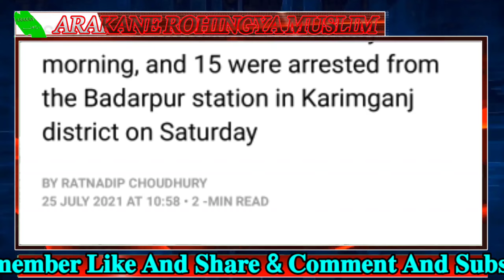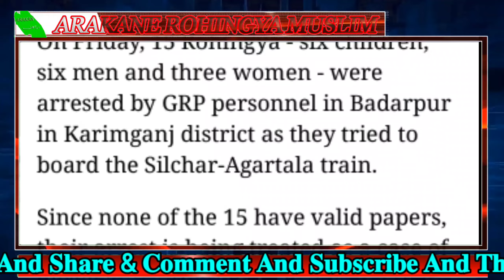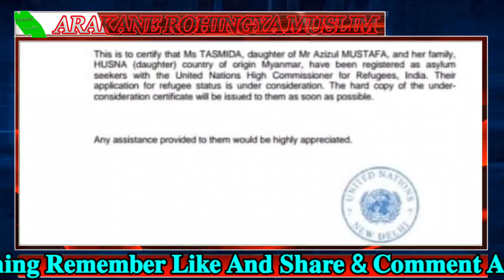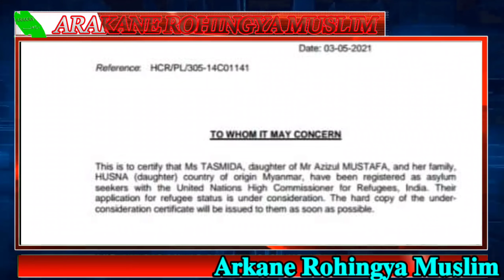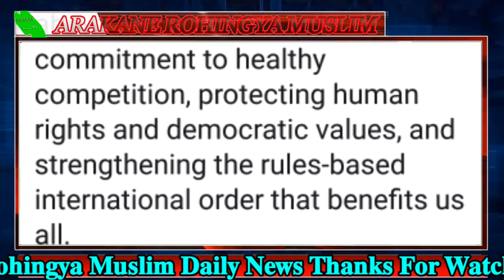𝐓𝐨𝐝𝐚𝐲, 27. July, 𝟐𝟎𝟐𝟏 𝐄𝐧𝐠𝐥𝐢𝐬𝐡 𝐍𝐞𝐰𝐬 𝐓𝐫𝐚𝐧𝐬𝐥𝐚𝐭𝐢𝐨𝐧 𝐢𝐧 𝐑𝐨𝐡𝐢𝐧𝐠𝐲𝐚 𝐋𝐚𝐧𝐠𝐮𝐚𝐠𝐞 𝐁𝐲 𝐌𝐫 𝐈𝐬𝐦𝐚𝐢𝐥